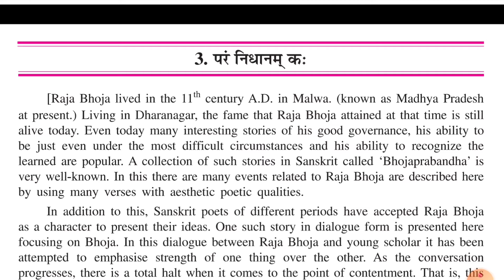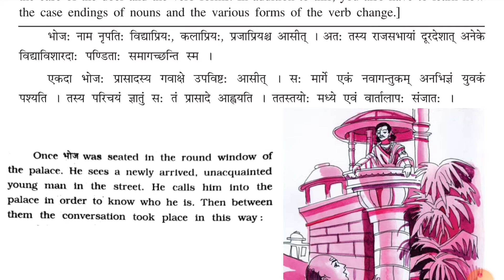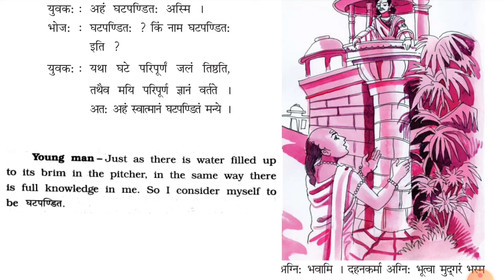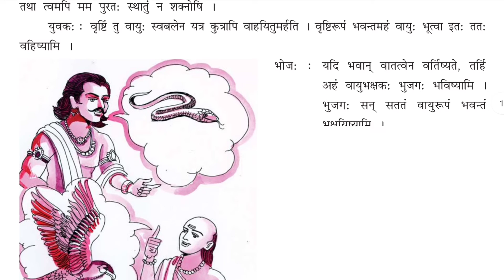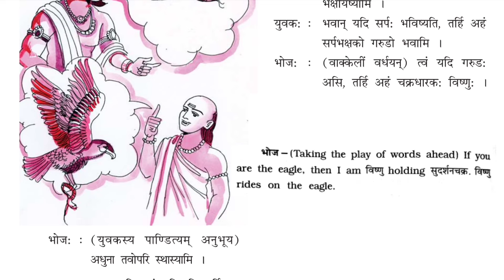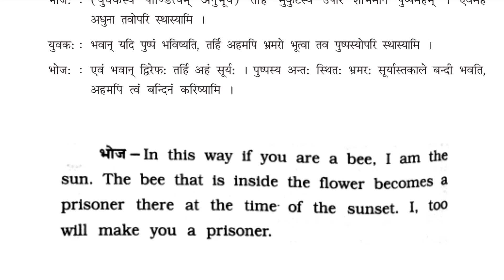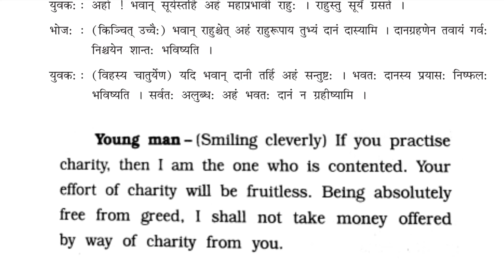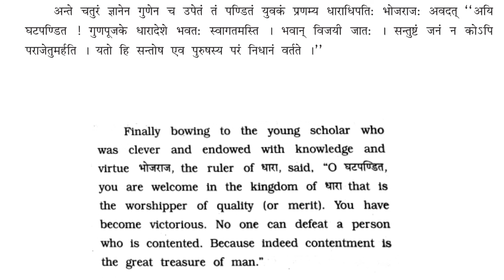परं निधानम् कः | What is the Great Pleasure | Class 9 Sanskrit Chapter 3 Explain हिंदी में